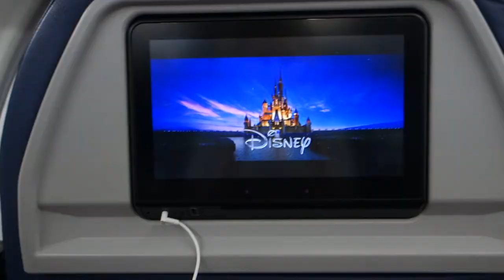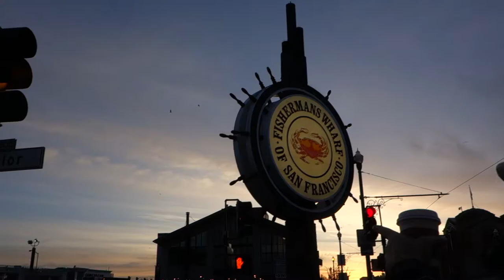san francisco vlog ;))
Hey guys! I hope you liked this video :) I have a few more vlogs from this trip coming soon...also leave requests for other video ideas!!